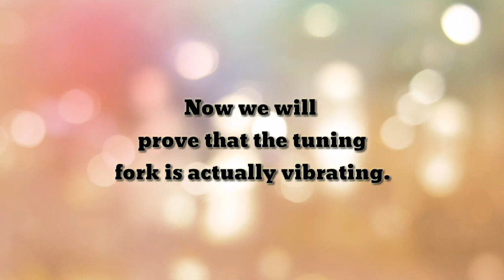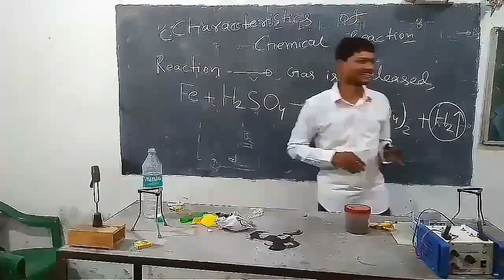Tuning Fork Vibrations- Physics of Sound Experiments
In this science experiment I have demonstrated the vibrations of tuning fork produces sound. We can easily hear the sound but we can't see the vibrations because it is too fast. To visualise the vibrations we place a Styrofoam ball in front of the tuning fork, when the vibrating tuning fork strikes the ball it demonstrates jerky movements. It proves that the tuning fork is actually vibrating.